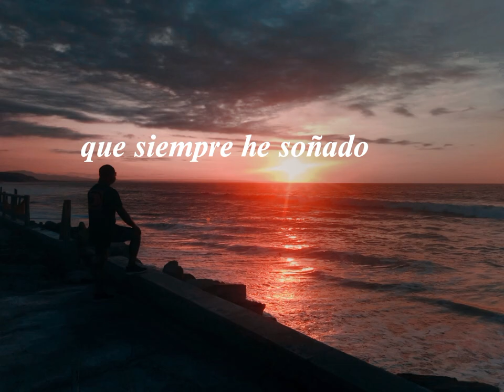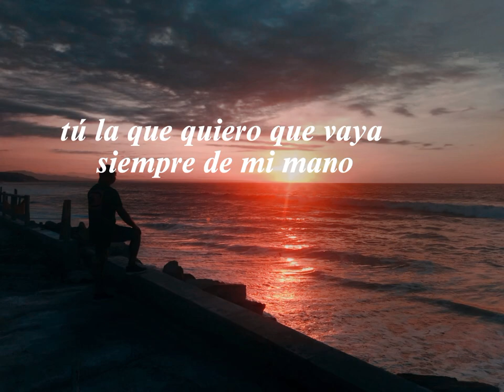Felix Vega - TÚ AUSENCIA.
DEDICALE ESTA CANCIÓN A LA PERSONA QUE AMAS Y EXTRAÑAS.